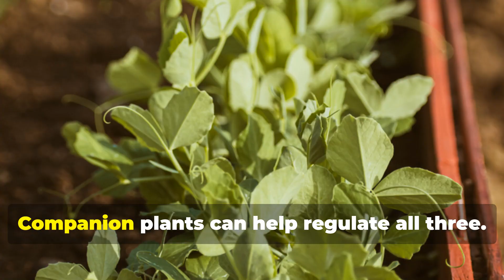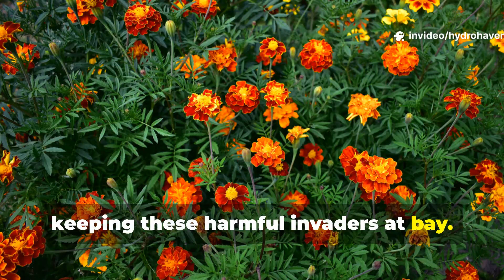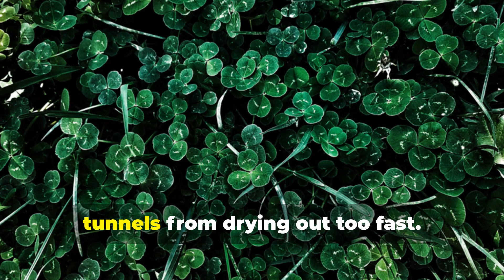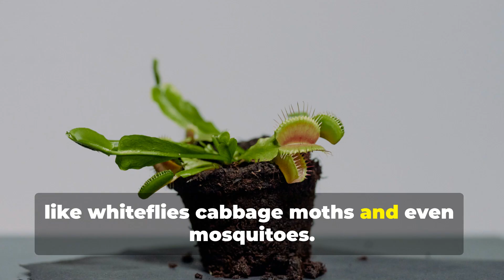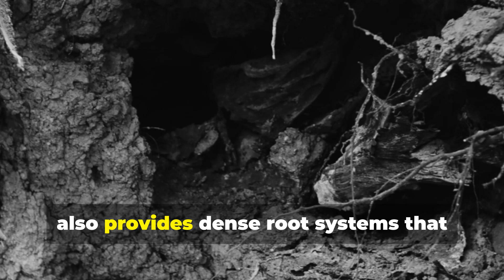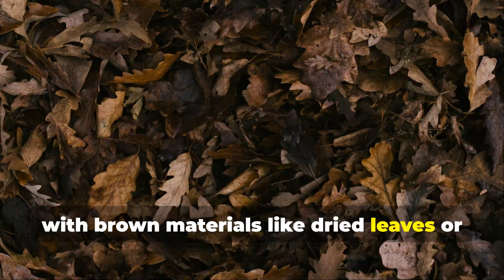Earthworms Love These Plants Combinations. Do You Have Them?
Are you unknowingly driving earthworms away from your garden?
The secret to thriving worm populations isn’t just compost—it’s the plants you grow beside them.

🌿 What Plants Attract and Protect Earthworms Naturally?
Learn which companion plants release root exudates that worms love—and why certain leafy herbs create the perfect shelter from heat and dryness.

🌱 Can Cover Crops and Companion Herbs Improve Worm Populations?
Discover how clover, alfalfa, comfrey, and certain forgotten backyard herbs feed underground life while protecting soil from compaction and erosion.

🪱 How Do Worms Use Plant Roots for Food and Habitat?
See how these plants create living tunnels, keep moisture locked in, and support fungi that worms rely on for survival.

🌾 Are You Missing the Most Important Worm-Supporting Plant?
One surprising companion crop may already be growing wild in your yard—and it might be the best worm ally of all.

🍃 Why Some Gardens Lose Their Worms—Even with Good Compost
Understand why bare soil, aggressive weeds, or poor plant choices can actually harm worm colonies over time.

This guide reveals the natural companions that do the real work of feeding and protecting your underground garden army.